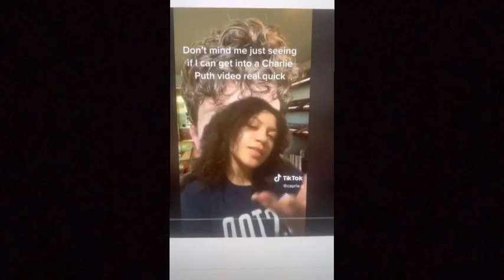"Yes, it is worthy caprie.g " Charlie Puth via Tik Tok 4 April 2023